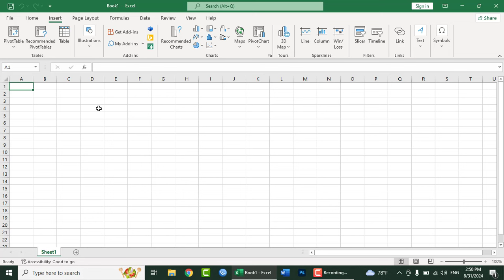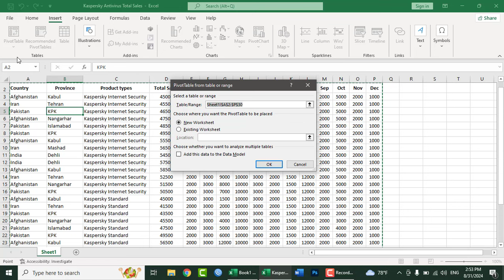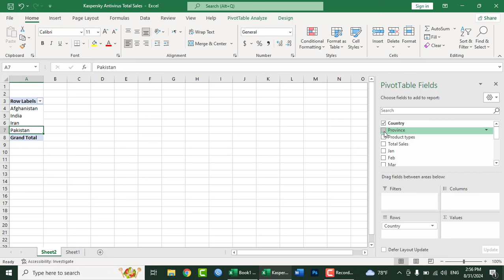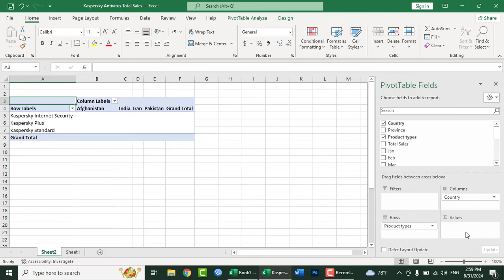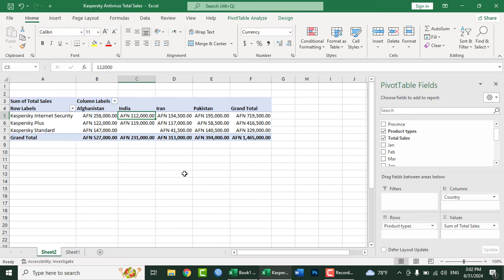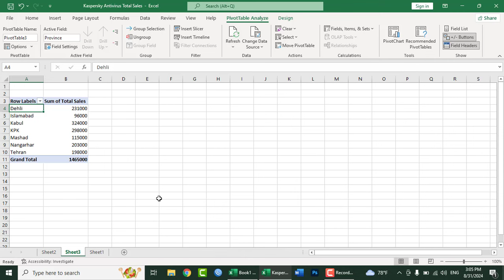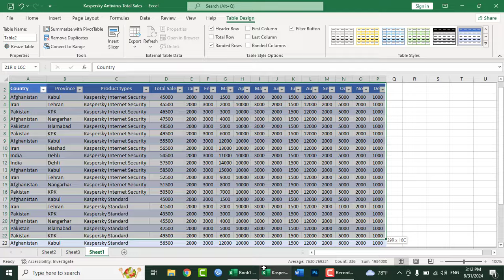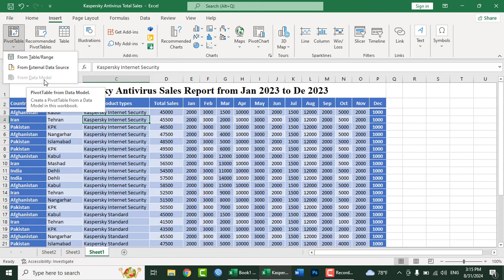MS Excel 2021 Tutorial In Pashto - Lesson 24